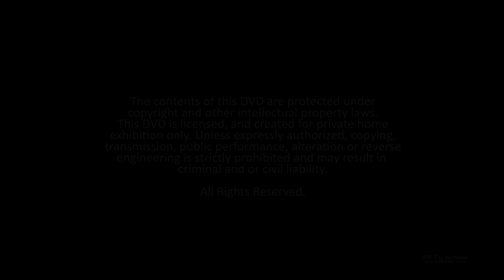Deep in the Art of Texas - Grimes & Waller Counties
Enjoy our best kept secrets of Southeast Texas. "We're focused on the beauty around us, for the joy that it brings to us".

I have traveled to 10 Southeast Texas Counties over the years, capturing amazing Texas imagery. Let's explore the unique beauty that Southeast Texas has to offer.

'Daley's Reel' by Nate Keefe with The Bow Ties & Jingle Punks
'Western Spaghetti' by Jingle Punks